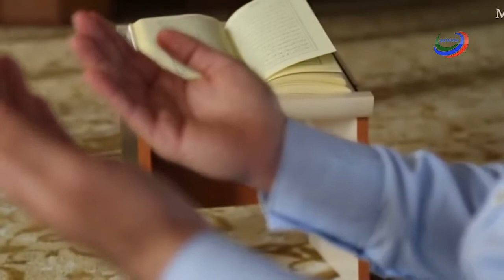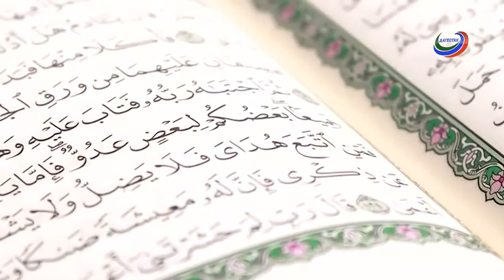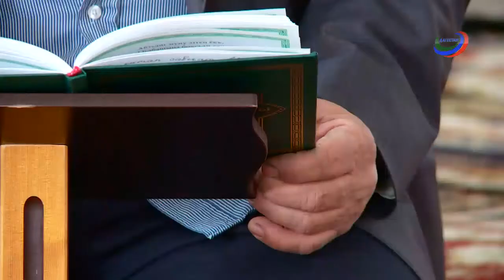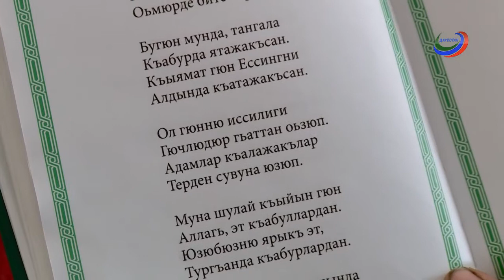«Мил»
В передаче рассказывается о священном для мусульман месяце Рамадан.